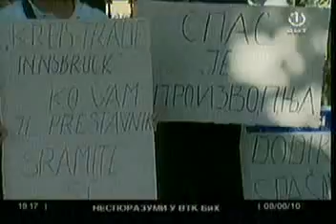MOJportal.ba _______ BHT Dnevnik Banja Luka: Protest radnika "Fruktone"